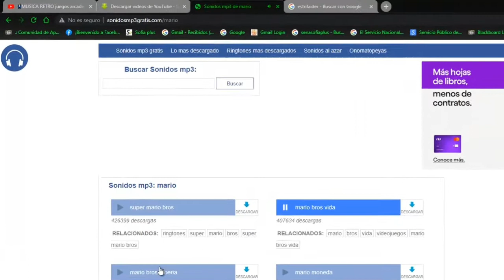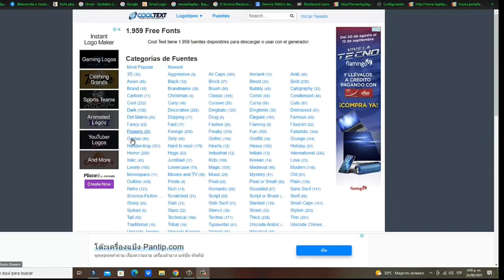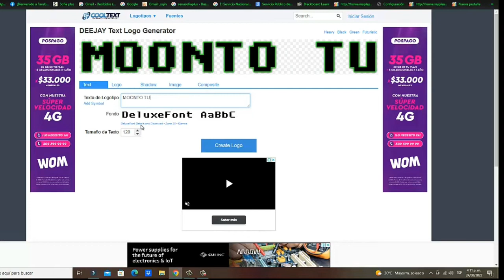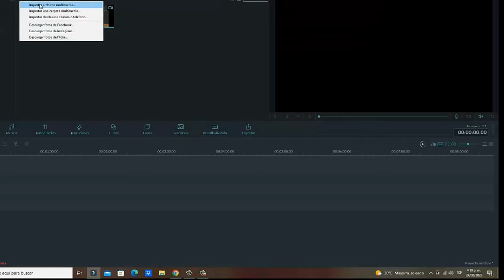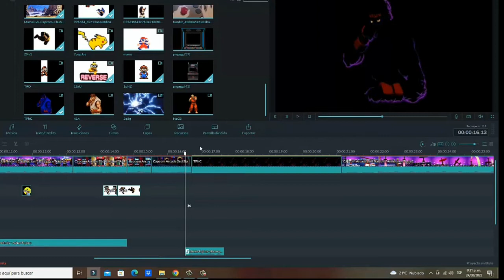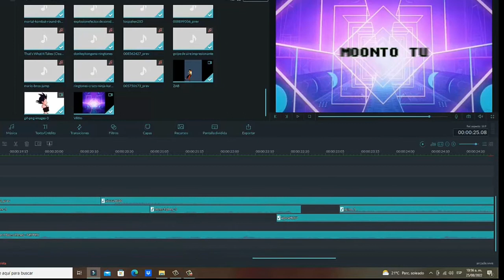Les enseño COMO HAGO Mi nueva INTRO | CREANDO la intro del CANAL YOUTUBE desde CEROS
Como hacer una intro para un canal de GAMEPLAY  |
Paso a paso como hago LA INTRO del mi CANAL DE YOUTUBE | Les enseño las paginas con las que descargo imágenes | letra y el editor para poder crear todo desde ceros

en este video les  comparto las paginas que utilizo para realizar las descargas para mis videos y intros